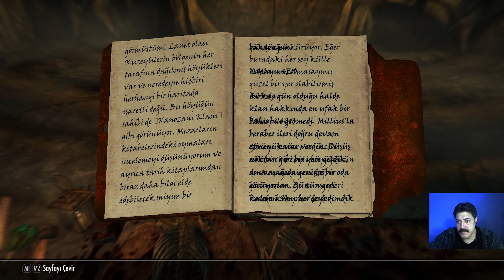Kül Zombiler Sapkınların Tapınağına Baskın Yaptı | Skyrim AE - #58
Bu bölümde; yarım kalan görevleri tamamlıyoruz ve yeni zırh setleri ile yeni silahların olduğu yeni bir çephanelik buluyoruz.